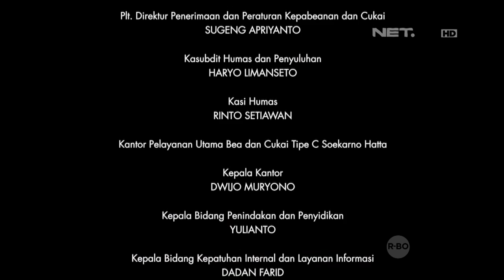Customs Protection - Petugas Amankan Barang Ilegal di Bandara